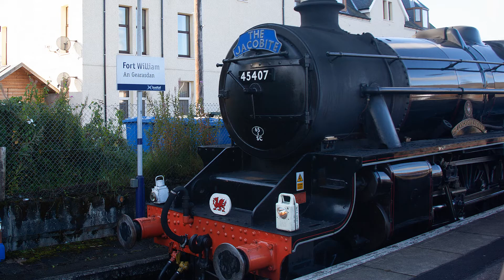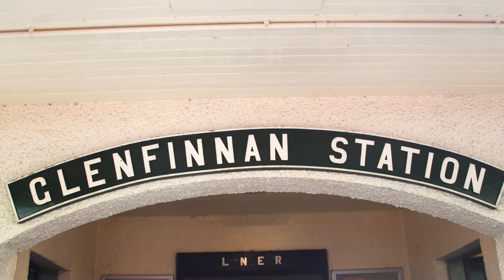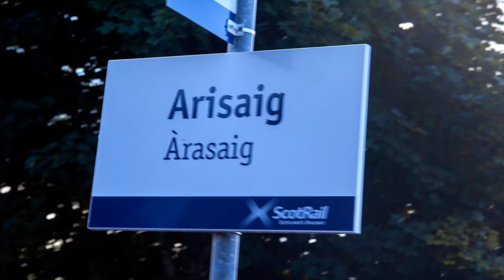The Jacobite Steam Train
Photos from a Trip on the Jacobite Steam Train, Fort William To Mallaig